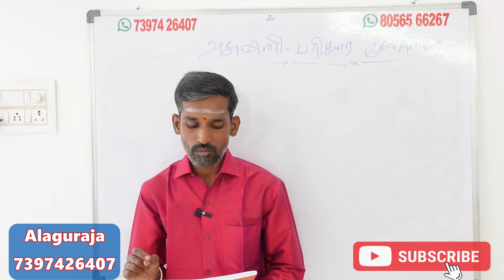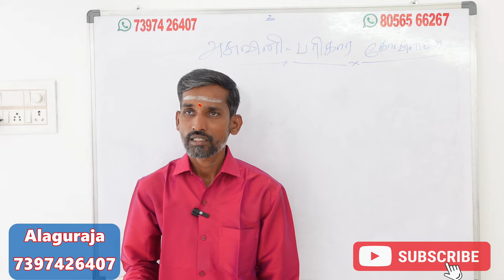விசாகம் நட்சத்திரக்காரர்களுக்கு கஷ்டங்கள் தீர அதிர்ஷ்டம் வர செல்ல வேண்டிய கோவில் visagam Karma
விசாகம் நட்சத்திரக்காரர்களுக்கு  கஷ்டங்கள் தீர அதிர்ஷ்டம் வர செல்ல வேண்டிய கோவில் visagam natchathiram kovil